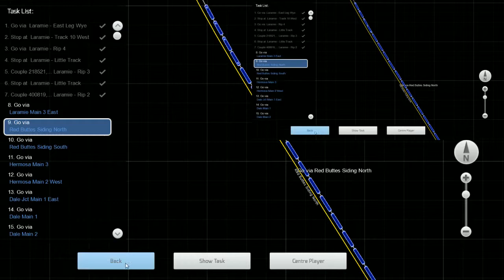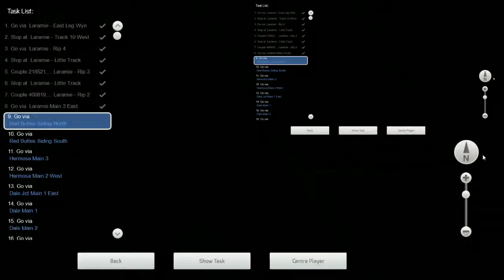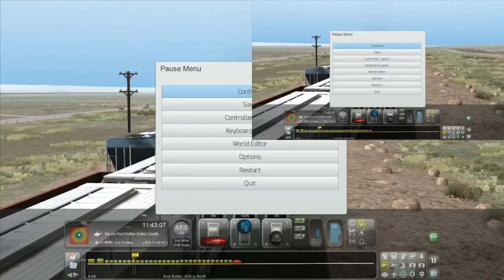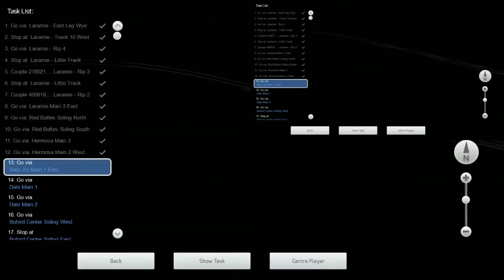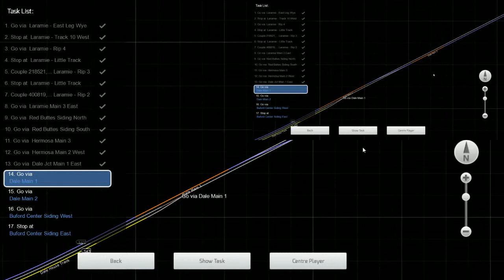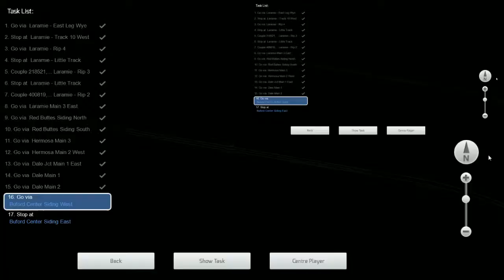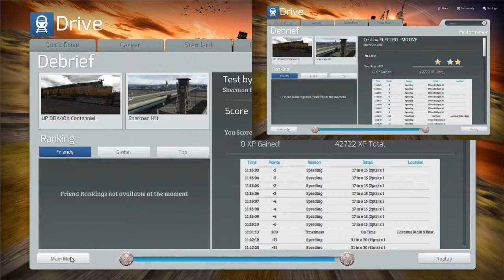trainsim 2015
the big a40x up on sherman route